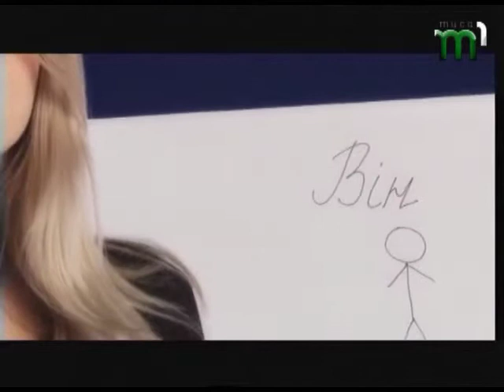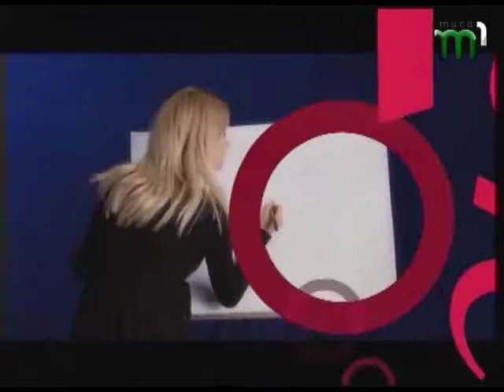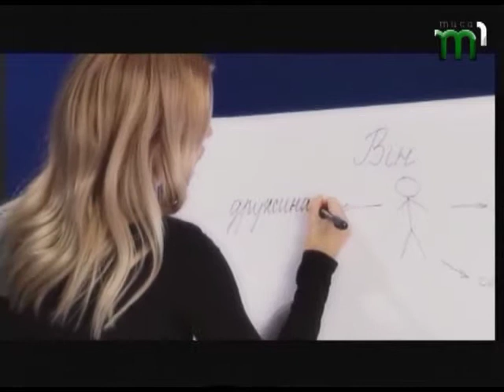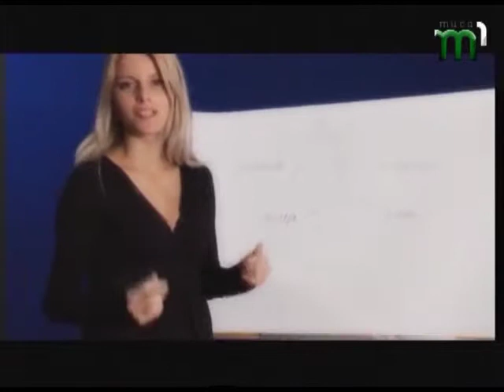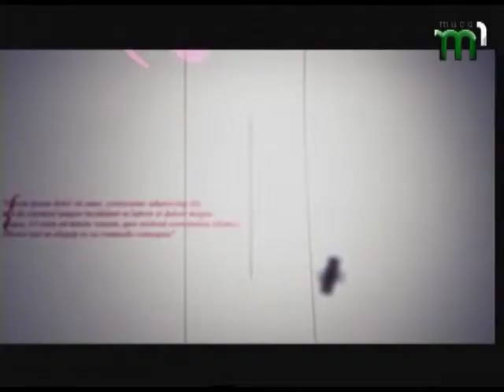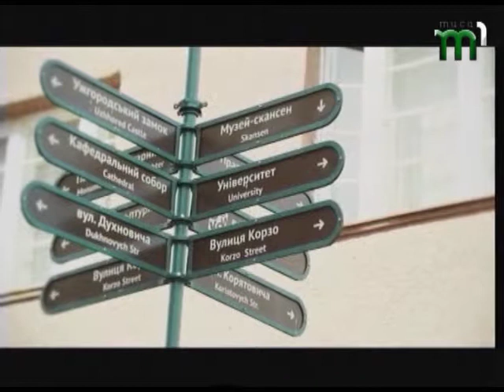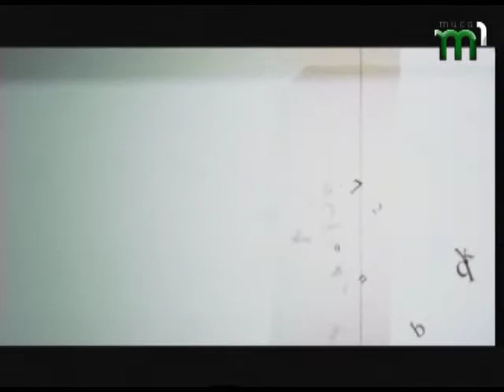Тиса-1. "Життя покаже. Сучасні чоловіки" (20.09.2013)